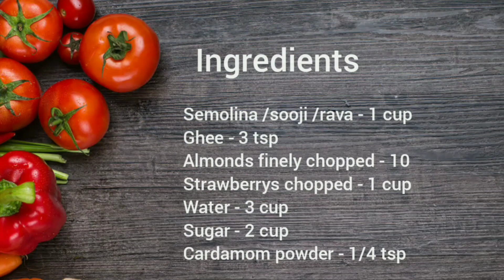Strawberry sheera /strawberry sooji halwa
Strawberry sheera /strawberry sooji halva is
Popular south Indian sooji sheera recipe with a twist of strawberry. You can also use milk instead of water while cooking strawberry sheera which enhances the flavor of this dessert.
Strawberrys are rich in vitamin c, manganese and these are rich in dietary fiber.
You can serve this as sweet or dessert .
Ingredients
Semolina /sooji /rava - 1 cup
Ghee - 3 tsp
Almonds finely chopped - 10
Strawberrys chopped - 1 cup